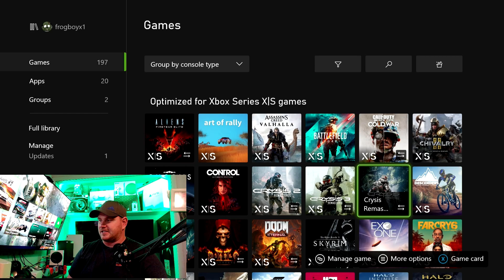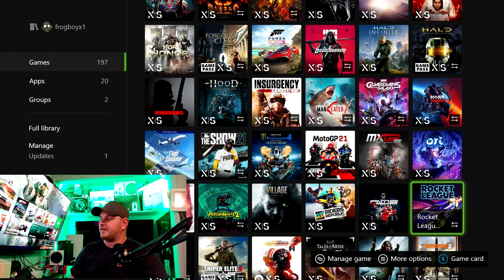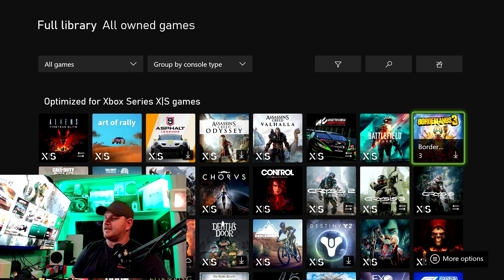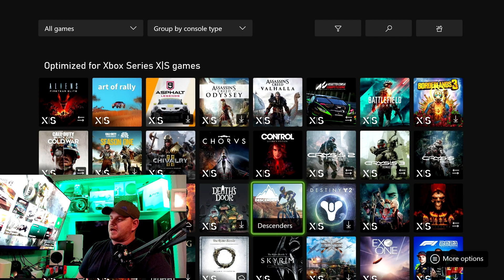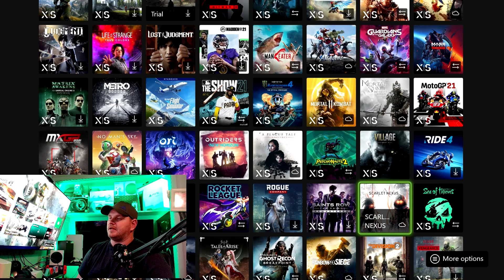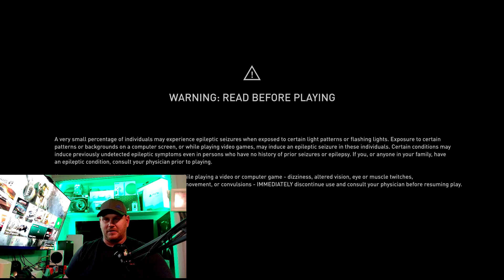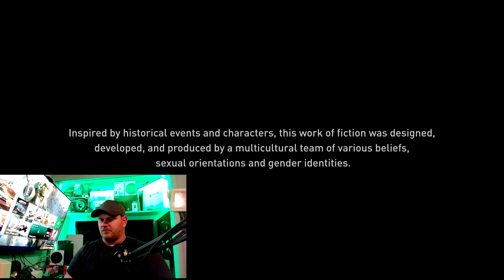Xbox Series S Is So Good Sony Had To Keep Making PS4's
Here is a link to discord